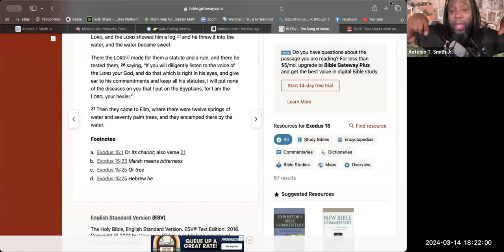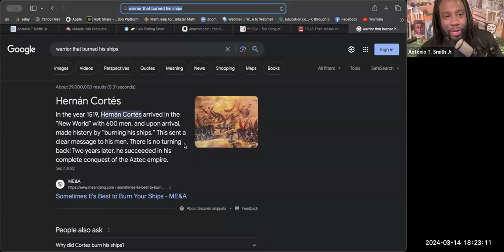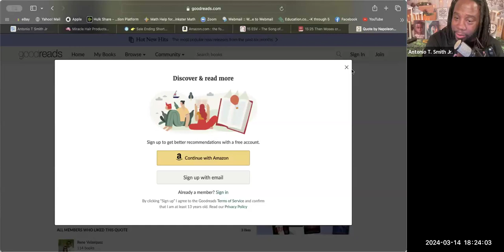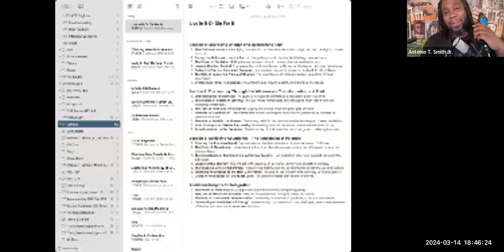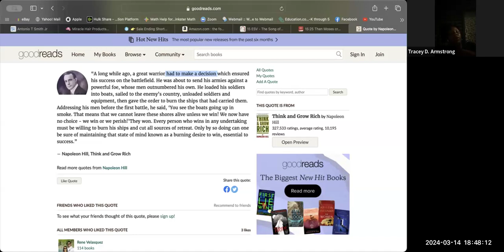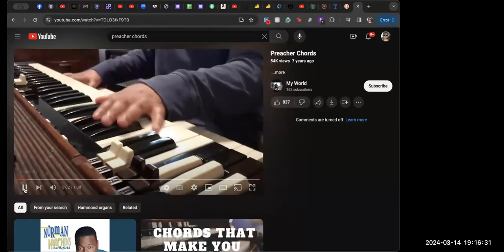Conscious Evolution: Seeds of Transformation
onscious Evolution: Seeds of Transformation
🌟 Before we begin, a special highlight: Dive into the transformative world of "Re-Segregation: Volume I: The Power Matrix. A Masterplan for Black Group Economics and Wealth Creation" by Antonio T. Smith Jr. This pivotal book is a call to action for economic empowerment and wealth creation in the Black community.

It offers an innovative and strategic blueprint for overcoming systemic economic disparities.
Focuses on empowering Black communities to take control in sectors such as Economics, Finance, Data Information, Manufacturing, Infrastructure, Communications, and Human Resources.
Provides practical insights on embracing technological advancements and establishing Black-owned enterprises.
🚀 What You'll Discover:

Strategies for establishing Black-owned banks and fostering financial literacy.
The importance of Black representation in Data Science and Artificial Intelligence.
A comprehensive guide to building economic resilience and autonomy.
🔥 Welcome to the "Secret To Success Podcast" with Antonio T Smith Jr. 🔥

Get ready to have your minds blown. This isn't just a podcast; it's a revelation, a movement, a revolution. For 30 years, since 1996, Antonio T Smith Jr. has been grinding in silence, building an empire that's about to change the game in 2024. This is where you hear it first, where you see it unfold. Remember these words – they're not just predictions; they're promises.

🌪️ Inside Density6: A Storm Brewing Since '96
1. Technology & AI Division: Where The Future is Now
- Step into the lab where the future is being coded, crafted, and unleashed. This is where AI doesn't just mimic intelligence; it creates it.
- Breaking Boundaries: We're not just playing the game; we're rewriting the rules. Our tech is set to catapult humanity forward.

2. Coaching & Conferences Division: Igniting Flames of Change
- It's more than empowerment; it's a revolution. Our workshops and events don't just teach; they transform.

🚀 Antonio T Smith Jr.: Three Decades of Silent Dominance
- This is the story of a visionary who's been moving chess pieces for 30 years, all leading to 2024 – the year the world sees the true impact of Antonio T Smith Jr.
- Behind the Scenes: Get a raw, unfiltered look at the hustle, the grind, the relentless pursuit of a dream that's about to come to life.

🌍 Global Impact: A New Dawn for the Marginalized
- Watch closely. We're not just building companies; we're creating opportunities for women, black and brown communities, indigenous people – heck, even Santa's elves.
- This is where barriers break and ceilings shatter. Antonio's vision is a world where everyone gets a fair shot, and we're making it happen.

💥 Philosophy Meets Action:
- "Silent Moves, Loud Impacts": Antonio's philosophy is about making waves without making noise. Until now.

- The Countdown to 2024: This is the year everything changes. The year Antonio T Smith Jr. shows the world what three decades of determination can do.

🌌 Join the Movement:
This isn't just a podcast; it's a front-row ticket to history in the making. "Secret To Success with Antonio T Smith Jr." is where you'll witness the birth of a new era for the marginalized.